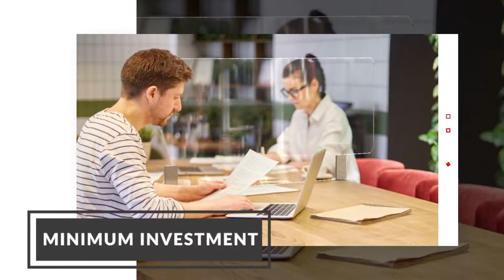Table Divider System for Hospitality and Offices